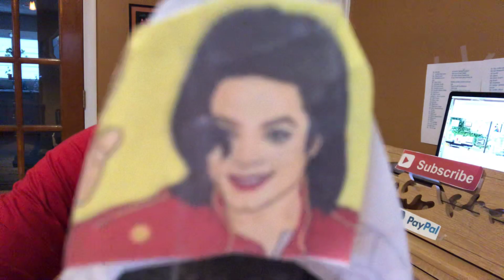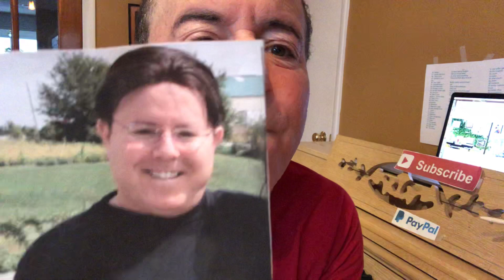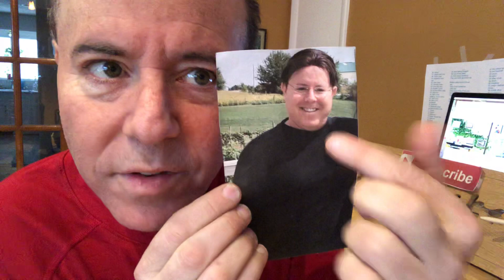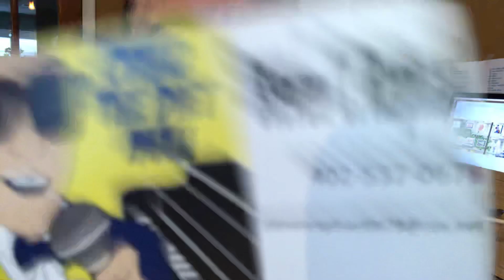OMAD DIET MAN " 10 NEW BENEFITS OF OMAD"